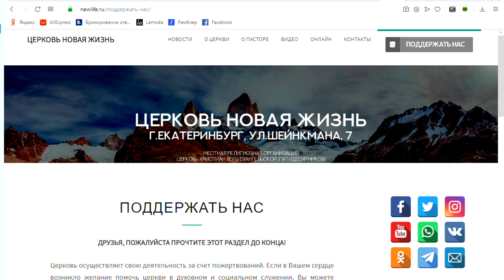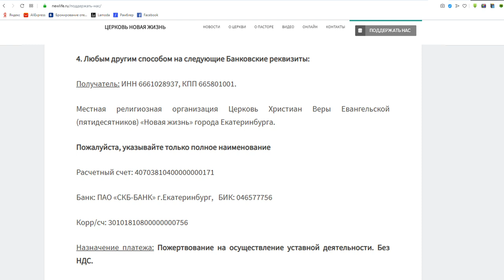Евгений Зимин – Одна овца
«Единица – вздор, единица – ноль...»

Каждый из нас слышал эти строки Владимира Маяковского. Существует мнение, что один в поле не воин и в одиночку человек ценности не имеет.

Мы свыкаемся с мыслью, что нам могут найти замену в работе, в служении, среди друзей и даже в семье. Насколько ценна наша жизнь? Кто мы в глазах нашего Создателя? Какое у нас призвание?

Смотрите проповедь Евгения Зимина «Одна овца».

Дорогие друзья!